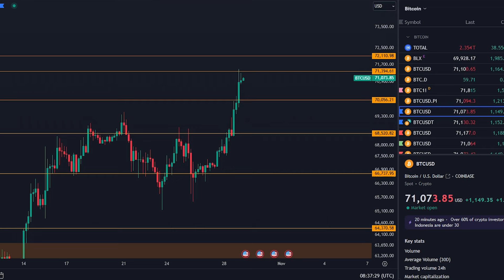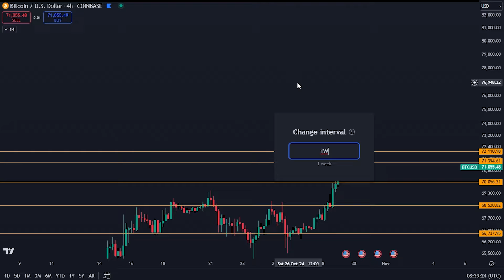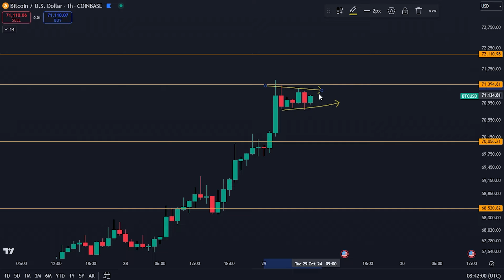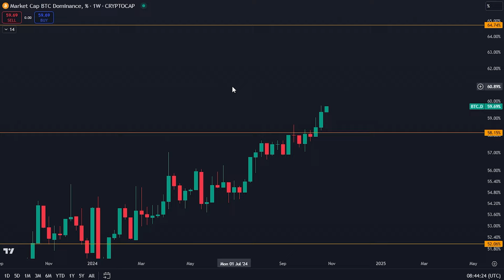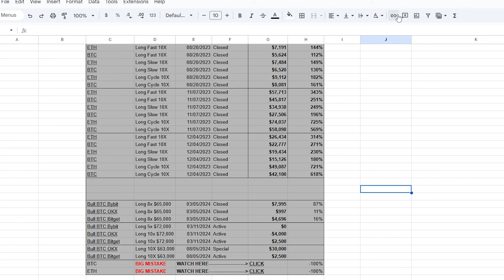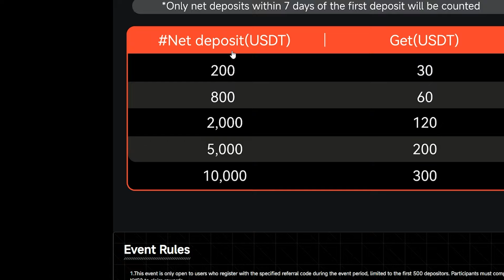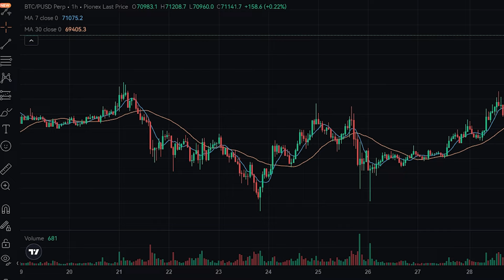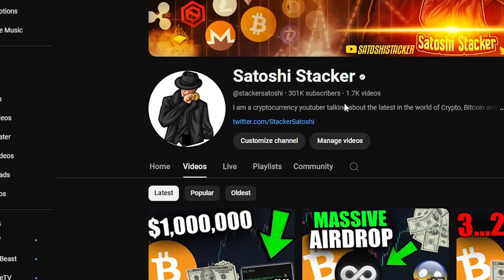THIS NEXT BITCOIN MOVE WILL LEAVE BEARS CRYING [These trades are EXPLODING upwards.....]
1.
2.

FREE $300 TRADE WITH LINK ABOVE!
-Sign up using above link and deposit $100
-NO KYC !

Timestamps:
00:00 - Bitcoin... This is crazy!
00:37 - This is the next Bitcoin move
09:00 - Huge trading update
16:31 - Some caution

⛓️ 🔗 Useful Links 🔗 ⛓️